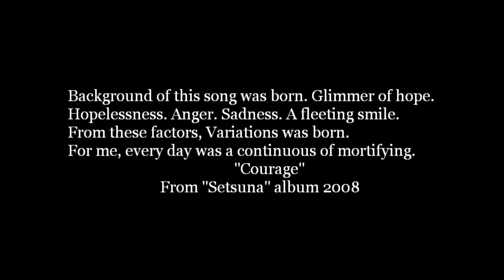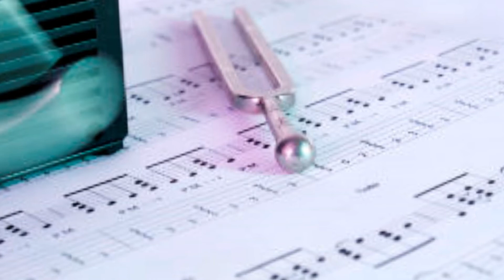"Courage" From "Setsuna" 2008 by Conscience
Alzheimer's disease is not cured in medicine today. Someday, will be also made new medicine. However, there is no medicine better than the people who are next to smile.
It also lies in the smile. There is also a lie allowed.